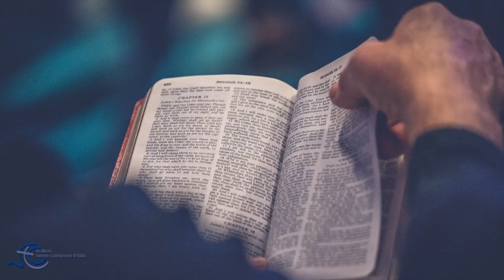27 dicembre 2020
Appuntamento con la Parola Festa della Sacra Famiglia 27 dicembre 2020

"Il padre e la madre di Gesù si stupivano delle cose che si dicevano di lui."

Il nostro Vescovo Francesco, ci accompagna in questo brano del Vangelo.
Buona domenica!